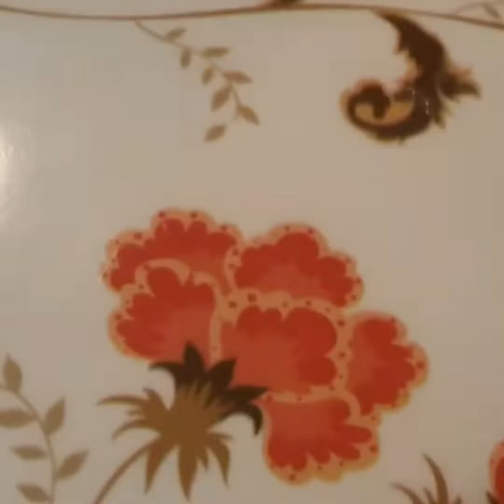Crispy Bhindi fry|Kurkuri bhindi| Okra fry |bhindi ki sabji aise banakr dekhie fir sab bhool jaenge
this channel shows cooking, travel, celebration, life style of small city.
Mai smaller city lifestyle dikhane ki kosher krti hu  agar aaplogon ko achha lage to mujhe support kare kaise krna h aapko pata h
jaisi mai hu wahi dikati hu
I'm a mother, cook teacher, guide ,traveller,.

bhindi fry
bhindi ki sabji kaise banae
bhindi ki bhujia
bhindi do pyaja
bhindi masala
different bhindi

life wd bhumi
Raksha ki rasoi blog
Kamini singh
komal Soni vlog
Vijay Riyadh blog
vishnuraj malti blog
Ayaan mom and beauty
Gaon ki Shanti
Gaon ki Basant
lala ji ka dhaba
Vaibhavfamily blog
Rahul blog